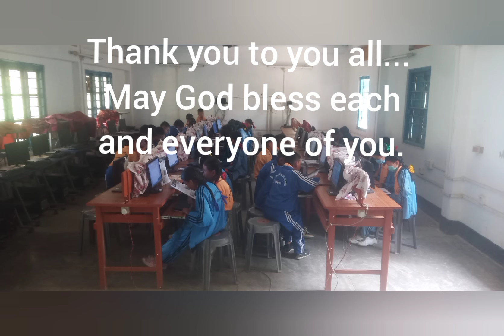Don Bosco hr. sec. School Maram khunou Senapati Manipur. Memorial Photos of 2023.